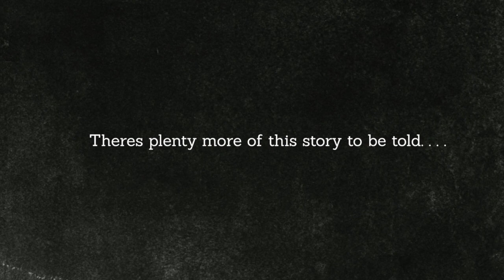The Narcissist... story time PART. 2 of 3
I'm BACK Story Time! I really wanted to make this video to help others make better choices if they ever find themselves in some sort of position. Where you really truly want to be with someone but you know that this person that you want to be with at the same time is no good for you and your identity and your mental health. So this is my story time and experience of what I went through and how I handled the situation.